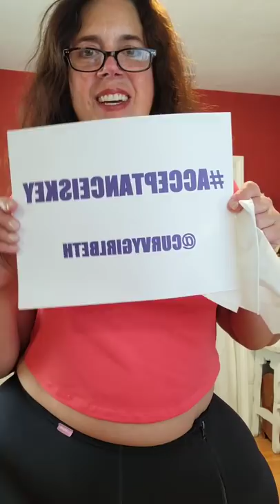Home Workout Wednesday!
Listen in to the first half to hear the update about the first month into my Keto for Lipedema  protocol and Strength Training for Lipedema learnings and results.

In the second half, you'll find a 30 minute full body workout.  Be sure to adapt it to your abilities. Remember, I'm not a trainer or medical professional.  I am just a woman sharing her workout that may be helpful in your own journey.  I know I love to see what others are doing to assess whether I can incorporate it into my regime, too.

Tune in to my Workout Wednesday  LIVE on my IGTV - Instagram @curvygirlbeth

Shop through my sites!

Curvygirlbeth’s Exclusive Boutique on Amazon
You’ll find some of my favorite products here and can use this link to do all your shopping and support me without additional cost to you as I may earn some commissions on a variety of items.

Who’s Curvygirlbeth?

Beth Rylaarsdam, known to her hundreds of thousands of followers as Curvygirbeth, is a motivational speaker,  plus-size model, social media influencer, lipedema awareness spokesperson, and body acceptance advocate. She endeavors to spread love and positivity through her collaborations with top brands and her uplifting content. Her goal is public awareness and acceptance of lipedema, a condition affecting more than 11% of all women that is rarely diagnosed.